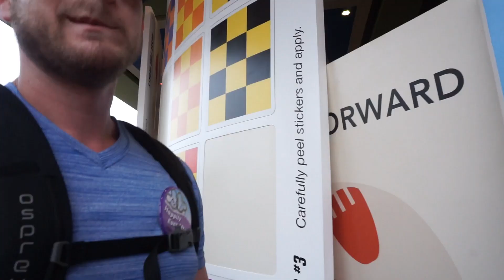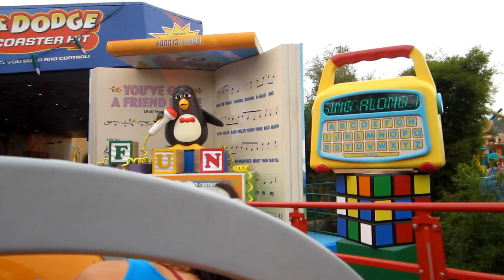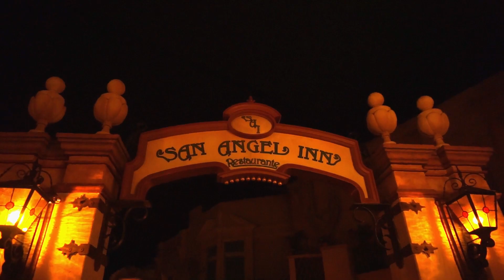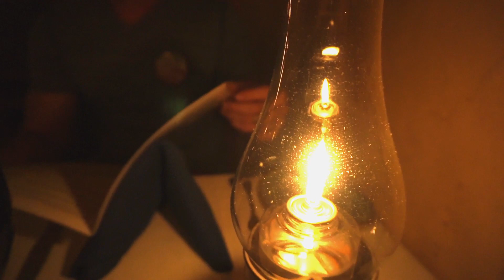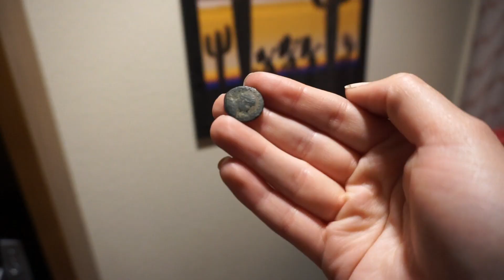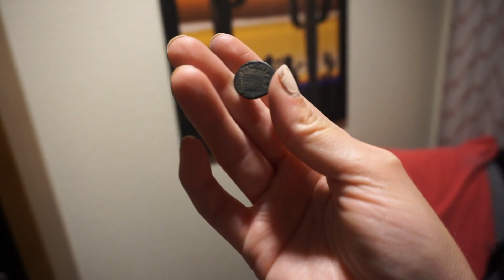Hollywood & Disney's Ancient Coin Thief!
Wait for it... the Ancient Coin Theif of Coronado Springs visits our room tonight and leaves us a present.
First we ride the new Slinky Dog in Hollywood Studios. It was great! So glad we had a fast pass though because that line was super long. Next we eat at San Angel Inn at the Mexico Pavilian in EPCOT. It was Delicious!! I love that restaurant.

Time Stamps:
00:00 Intro
00:50 Toy Story Land
03:24 Snow White Bus
03:59 EPCOT
04:19 Dinner at San Angel Inn
06:19 Ancient Coin Thief
08:51 End of Day Reflection